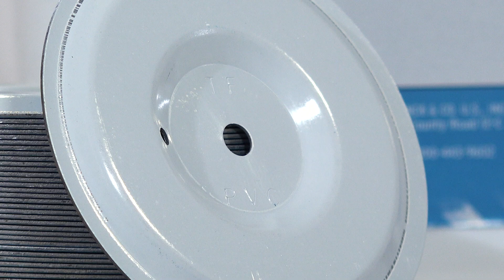Trufast® Induction Weld IW Plates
The Trufast® Induction Weld (IW) Plates are designed to attach insulation or coverboards to the deck while providing a non-penetrating mechanical attachment of single-ply membranes utilizing an induction welded bond to the TRUFAST IW Plate. Plates are available for use with TPO or PVC membranes. Watch the video for a quick "How To" and see for yourself how easy they are to use!